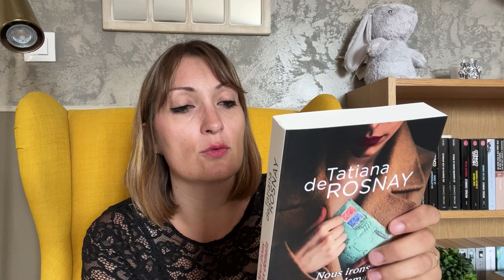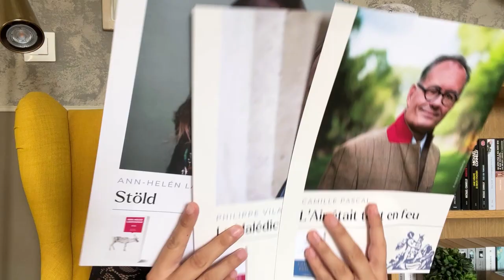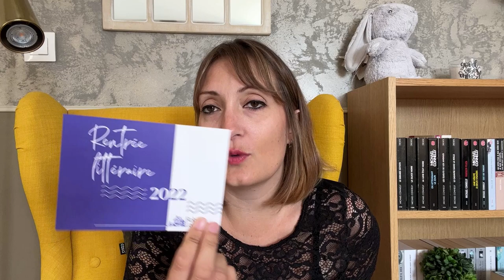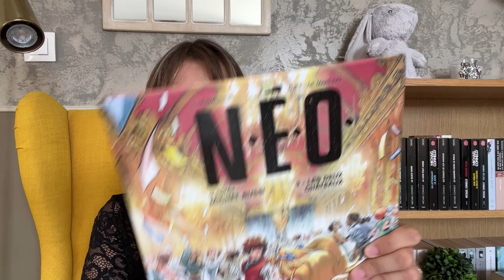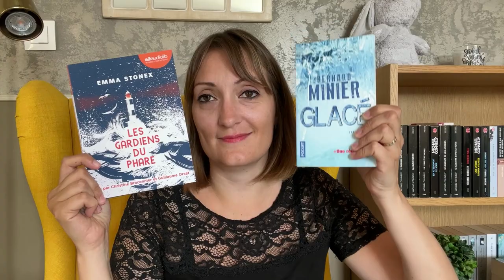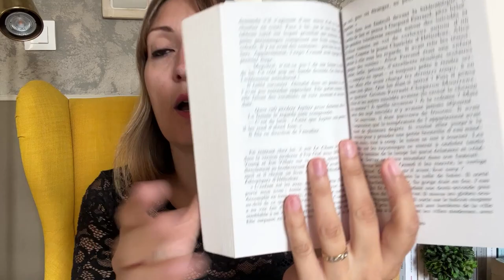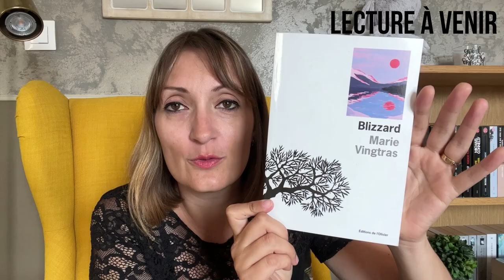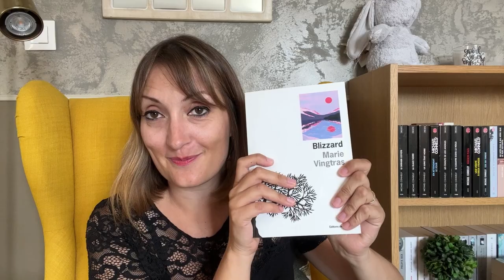📚 PODCAST LECTURE #11 - Celle qui a vécu une soirée littéraire magique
🌻 Dans cette vidéo :
0:00 Intro
2:04 Actualités : Rentrée littéraire de chez Robert Laffont
12:45 Nouveaux livres
16:35 Livres lus :
     - "Les gardiens du phare" d'Emma Stonex
     - "Glacé" de Bernard Minier
28:43 Livre en cours :
     - "Blackwater 2 : La digue" de Michael McDowell
33:16 Lecture à venir :
     - "Blizzard" de Marie Vingtras

🥰 Pour me suivre ailleurs que sur YouTube :
- Lien vers ma boutique Etsy avec mes mugs :